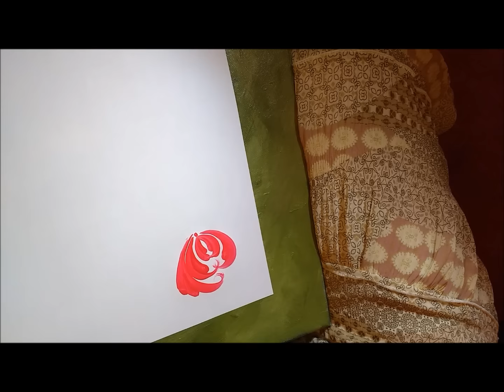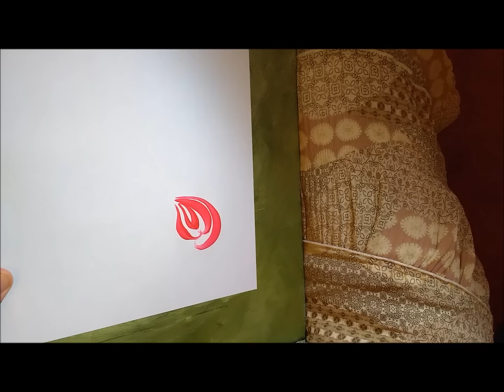Хохлома. Цветы фантазийные.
Хохлома практичесие советы.
Уроки письма. Мастер классы .
Drawings and paintings.
Flower pattern drawing , vector ,vines ,  russian folk art designs.